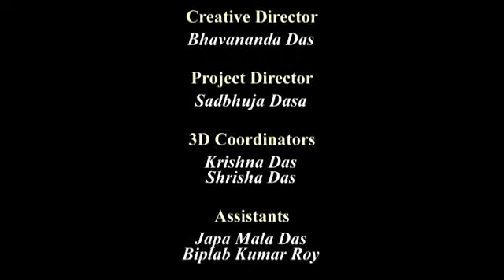TOVP Mayapur Chandrodaya Mandir 3D Temple of the vedic planetarium 2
Mayapur Chandrodaya Mandir temple of the vedic planetarium
TOVP 3d project